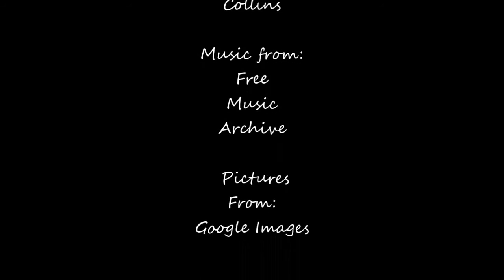I Am From Tabitha C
Inspired by "I am From" by George Ella Lyon.  Created in LHS creative writing class.  Shared with permission from the student.